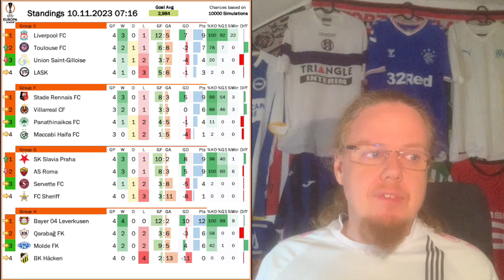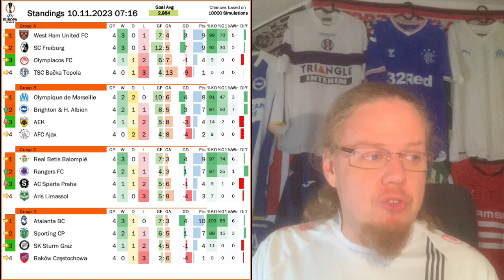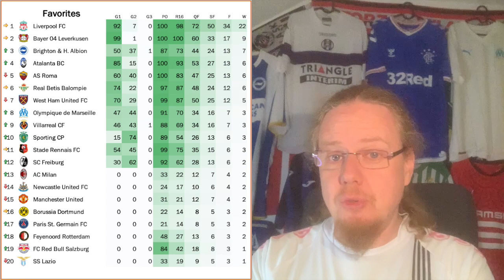Glorious Win for LASK ... With a Bitter Aftertaste!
LASK get their first in this year's Europa League in emphatic fashion over the Belgian league leaders. It was a wonderful night which left a bittersweet taste thanks to Toulouse upsetting Liverpool. Elsewhere, we saw Slavia blowing past Roma, Brighton doing the double over Ajax and West Ham getting revenge over Olympiakos.

00:00 Opening observations
02:34 Bitter LASK loss in Brussels
05:06 A great performance at home
10:54 The situation in Group E
12:39 Groups F-H
15:06 Groups A-D
18:14 Projections and upcoming games